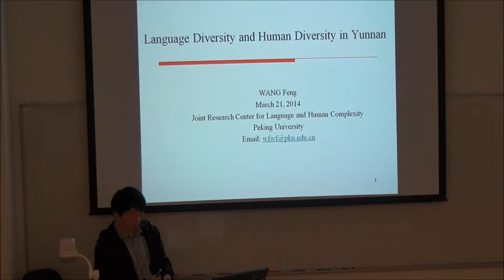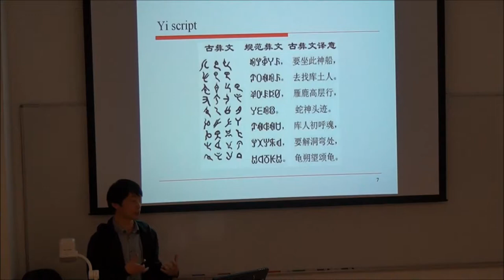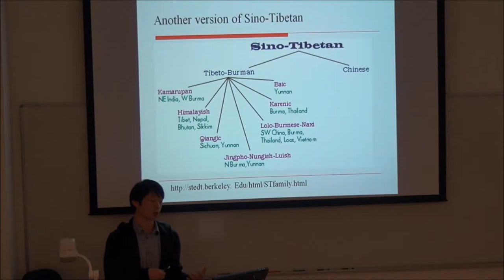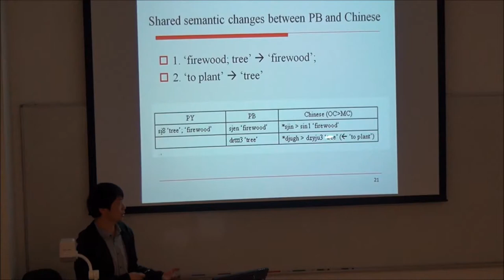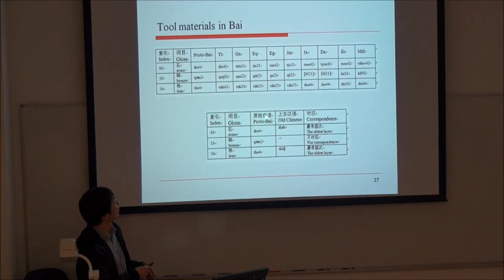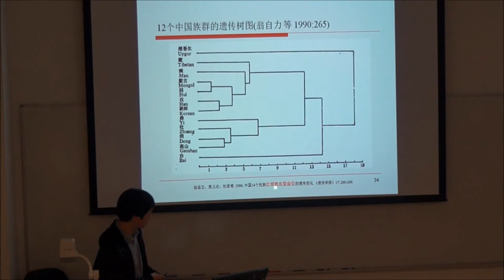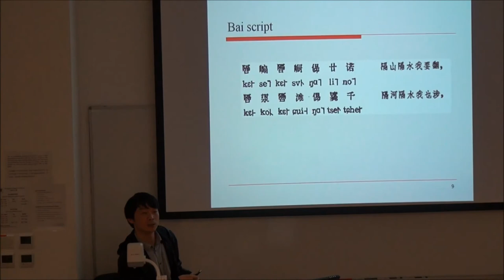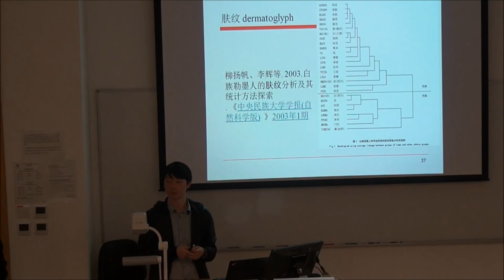Language Diversity and Human Diversity in Yunnan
Prof. Feng Wang, Associate Professor of Peking University, delivering a seminar at the first JRCLHC Seminar Series - Biological Foundations of Language (2014) on 21 March 2014.